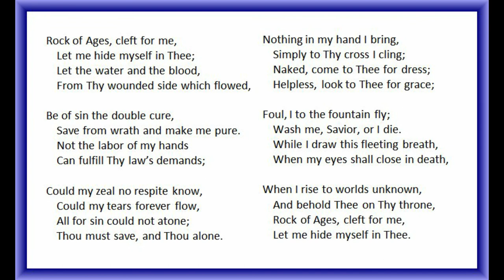Rock of Ages